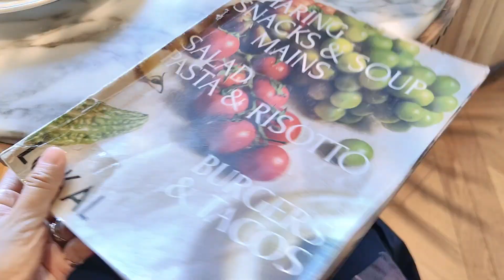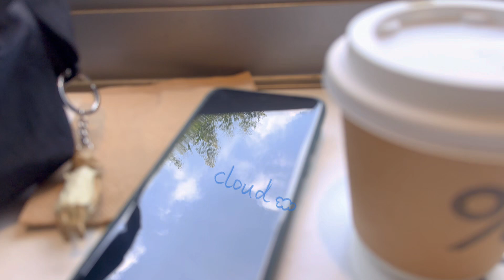Record my normal day/Lunch did look good, but it was a bit bad😟